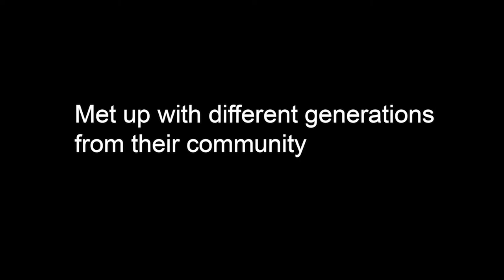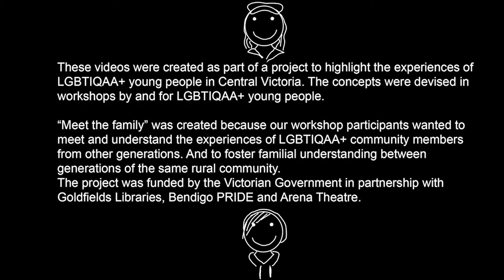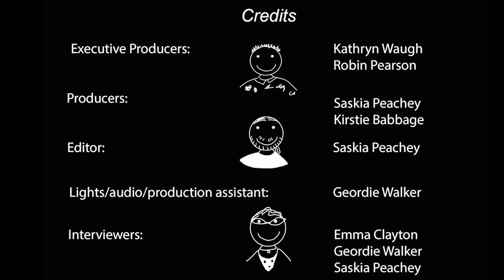Meet the family Q3: What does being LGBTIQAA+ mean to you?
These videos were created as part of a project to highlight the experiences of LGBTIQAA+ young people in Central Victoria. The concepts were devised in workshops by and for LGBTIQAA+ young people.

“Meet the family” was created because our workshop participants wanted to meet and understand the experiences of LGBTIQAA+ community members from other generations. And to foster familial understanding between generations of the same rural community.